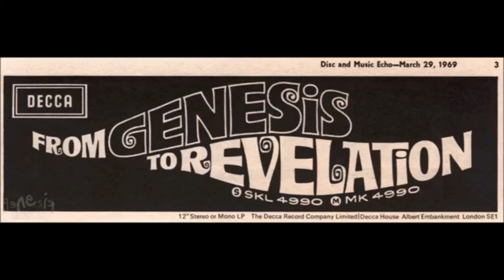Genesis ~ 'The Serpent' (Caduceus Remix)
Source: From Genesis to Revelation (1969)